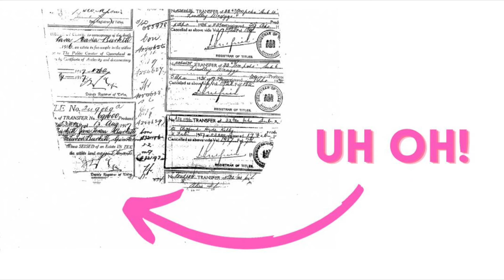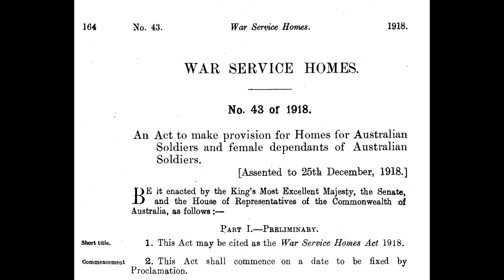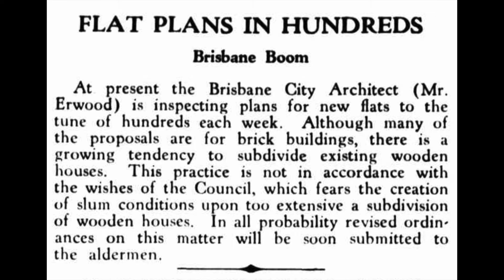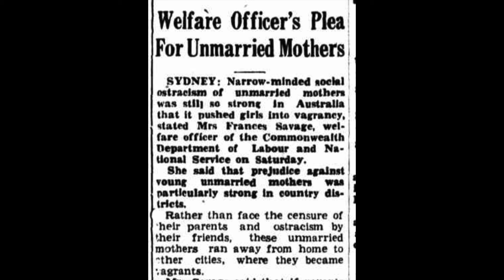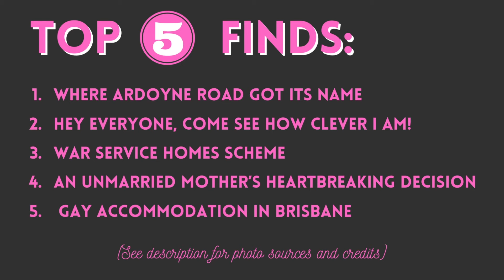Ep 1: An orphanage, old house name, soldiers' homes and Brisbane's gay history!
This is the very first episode of the House Detective Diaries! I'm an architectural historian and I research houses and find out amazing things about their history all the time, so I thought I would share some of them with you all!

In this video I share the Top 5 most interesting, quirky, unusual or unexpected things I have uncovered during my house history research recently, including:

1. How an old house at Corinda got its name
2. A sneaky trick for finding out a land owner's name when the Certificate of Title was damaged
3. The War Service Homes Scheme
4. A sad tale of a young unmarried mother who had to put her child up for adoption at Nudgee Orphanage
5. One of the first places in Brisbane to offer accommodation specifically for gay men

I hope you enjoy watching! Let me know what your favourite discovery was in the comments below!

Would you like me to uncover the secrets and stories of YOUR house??

Photo sources:

1. Ardoyne
- Satellite Map: Google Maps
- Photos 1 & 2 of Ardoyne: Oxley - Chelmer History Group Inc.
- Photo 3 of Ardoyne: Australian War Memorial, Accession No H12613 (it was later used as a Red Cross home for returned soldiers)
- 1936 Aerial Photo: QImagery
- Children at Montrose, 1939: State Library of QLD

2. Sneaky Title Trick
- Certificates of Title: Titles QLD
- Subdivision Survey Plan: Titles QLD

3. War Service Homes Scheme
- War Service Homes Act, 1918: Australasian Legal Information Institute,Commonwealth of Australia Numbered Acts
- 1946 aerial: QImagery
- "Designs of Houses for Selection by Applicants", War Service Homes Commission Queensland Branch, 1927, State Library of QLD
- CWH Fowler: Soldier Photographs, The Queenslander Pictorial, supplement to The Queenslander, 1915, State Library of QLD
- WW1 enlistment paper, CWH Fowler, National Archives of Australia

4. Difficult decisions of unmarried mothers
- St Vincent's Orphanage Nudgee: Sisters of Mercy, via Find and Connect website.
- Newspaper extracts: Trove.nla.gov.au
- Photos of Mary and Margaret from their relative, Narelle
- Flat photographs by me
- Newspaper extracts: Trove.nla.gov.au
- Nudgee Orphanage Photo 1:  Sisters of Mercy, via Find and Connect website.
- Nudgee Orphanage Photo 2: Sisters of Mercy, via Find and Connect website.
- Nudgee Orphanage Photo 3: "Aussie Mobs" on Flickr
- Children at St Vincent's Orphanage: State Library of QLD

5. Early gay only accommodation in Brisbane
- Photo of flat building by me
- Edward Lodge prospectus cover provided by previous owners
- Joh Bjelke-Petersen: "Portrait of Sir Johannes Bjelke-Petersen", Item ID: ITM1432108, Queensland State Archives. Out of copyright.
- Ceiling photos: provided by previous owners